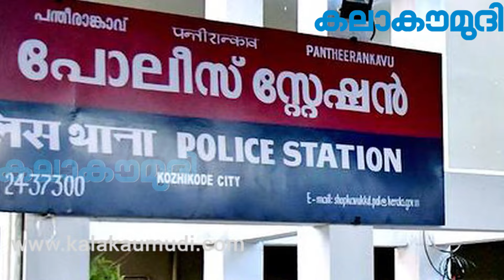നിര്‍ണ്ണായക തീരുമാനവുമായി പൊലീസ് | Pantheerankavu Case | Police | Kalakaumudi Online